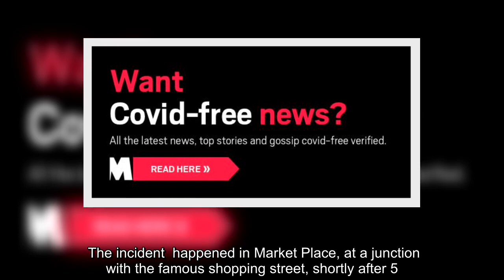✅ Man stabbed in broad daylight in front of shoppers on Oxford Street